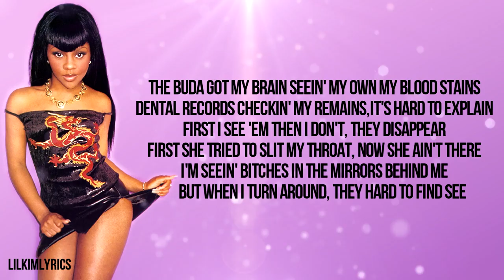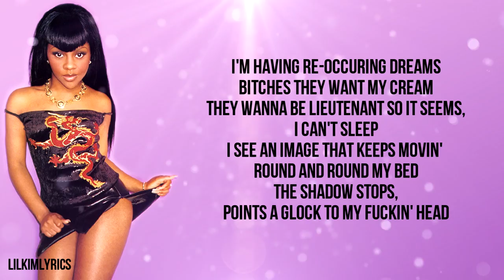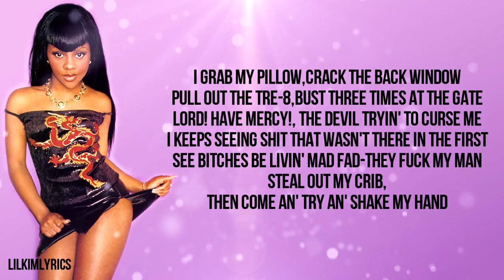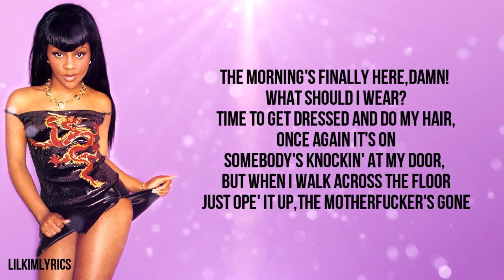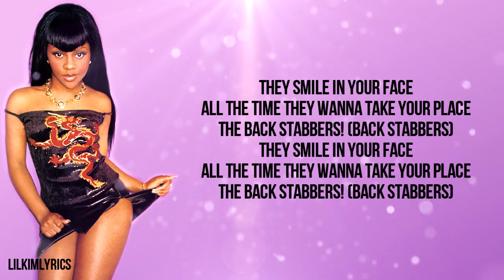Lil Kim - Back Stabbers (Lyrics Video) HD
From the 1995 album "Conspiracy" by Junior M.A.F.I.A.